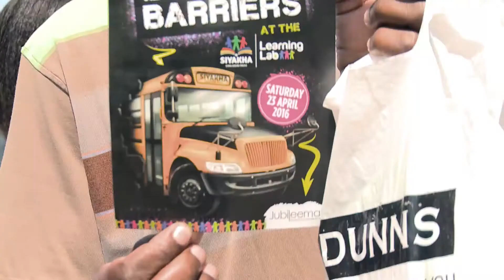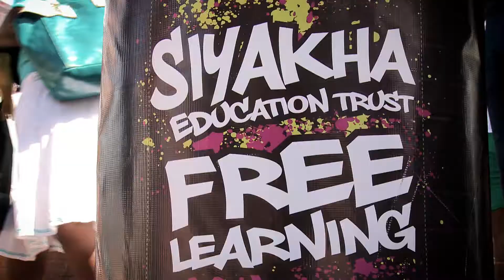SIYAKHA - Roadshow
Produced for WithSmith